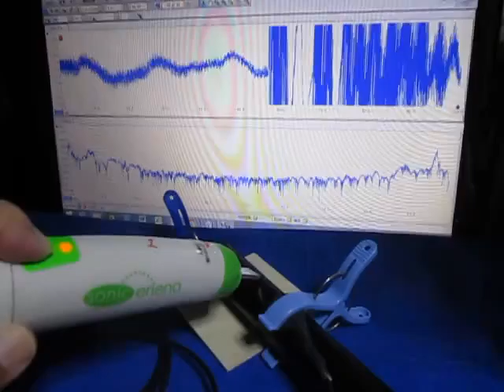音と超音波の組み合わせ実験 （超音波システム研究所 ultrasonic-labo）